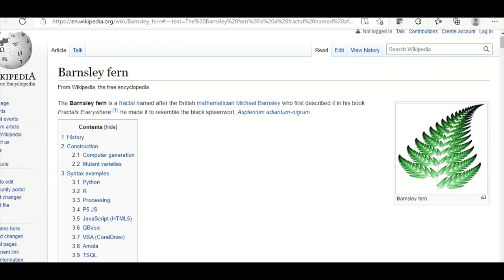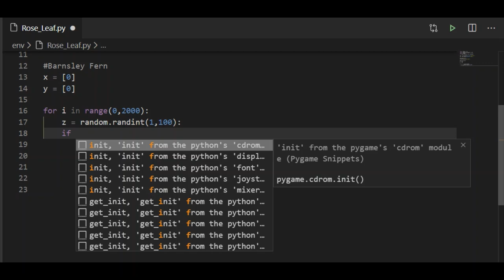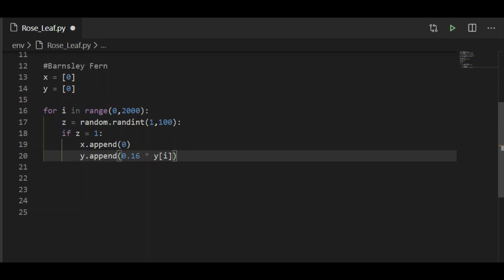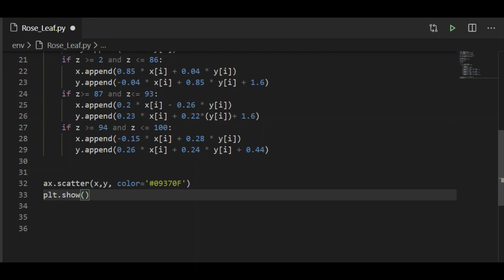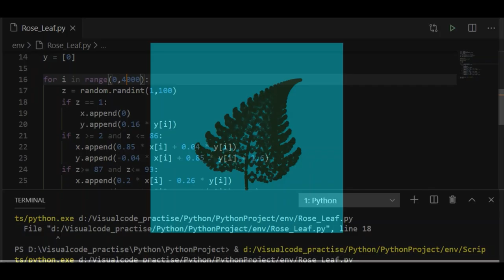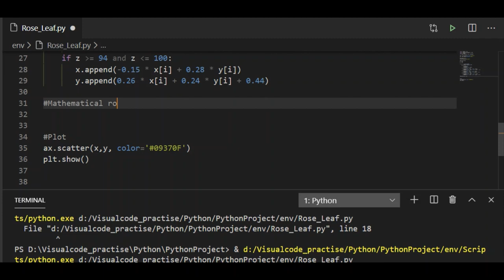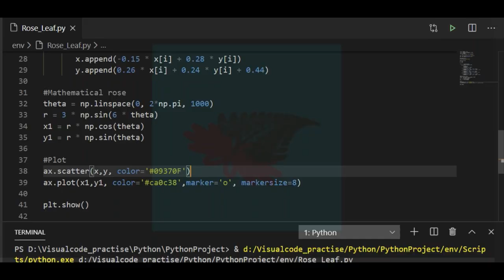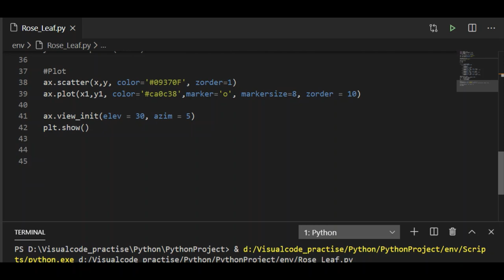How to draw beautiful rose with leaf in Python | Barnsley Fern and Rose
As part of creative code in python in this video, using simple mathematics draw rose petals mathematically and leaf based on Barnsley Fern. It is plotted in Matplotlib. This tutorial also explains how to order the display using 'zorder' while plotting them.